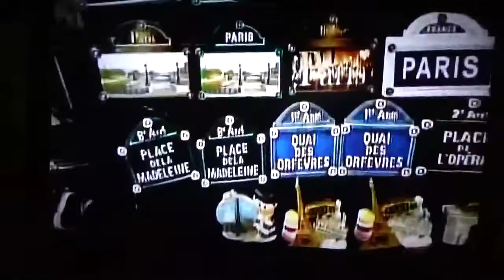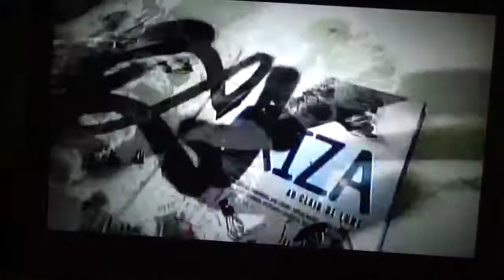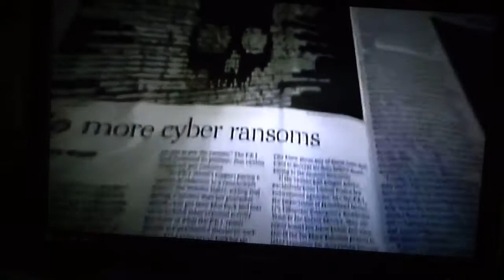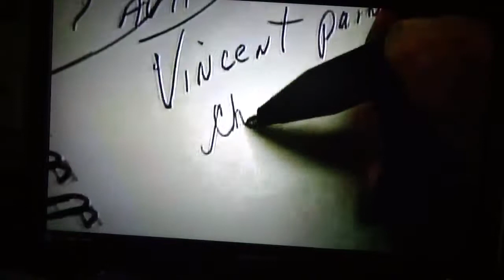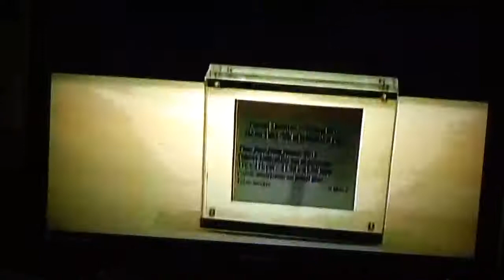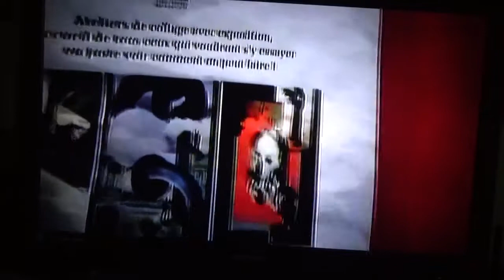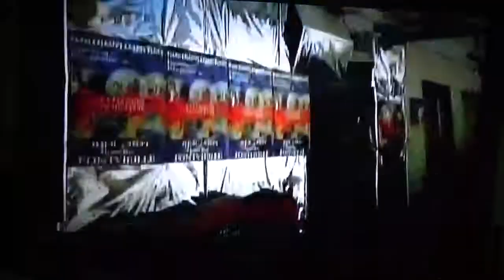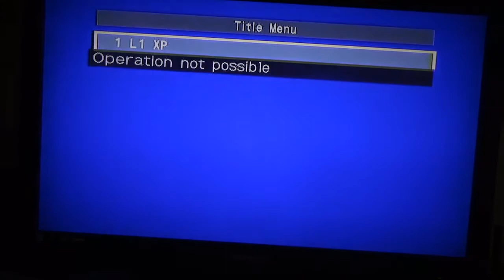Flaneur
People, places and art explored in France, with my wife, my knight in shining armour. (2019)